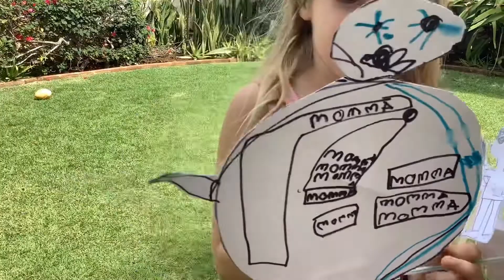Tales of Robin Hood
Robin Hood